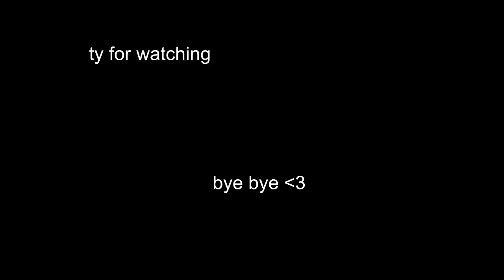22 seconds of fingerboarding on plant